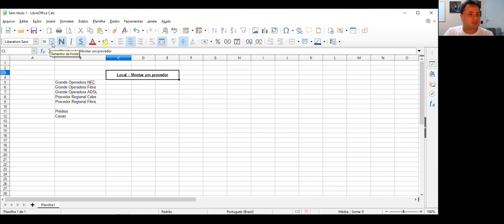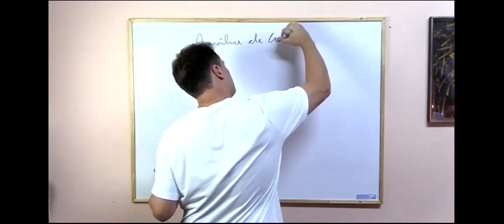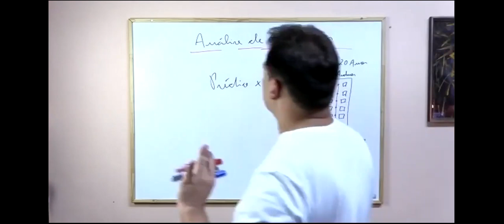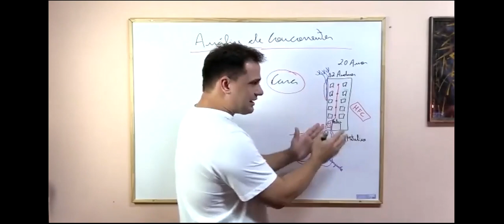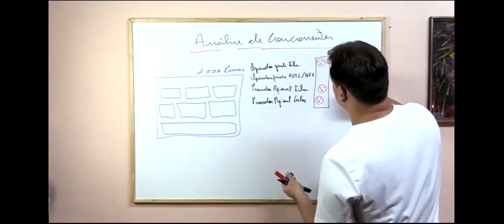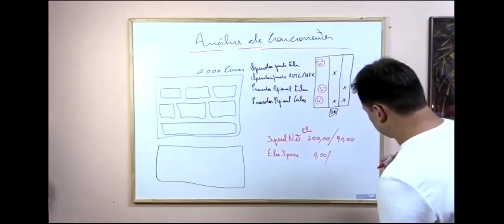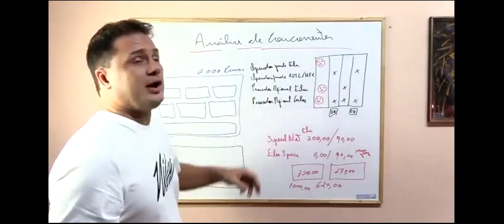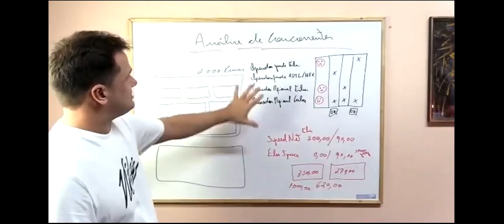A importância da Análise de Concorrentes para montar o seu provedor I LIVE